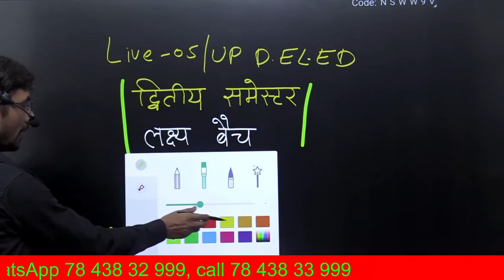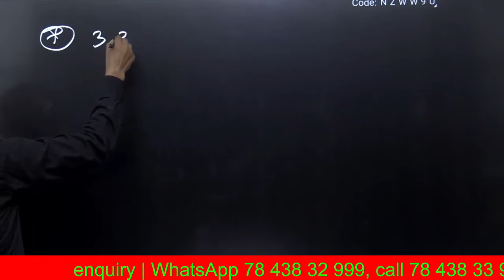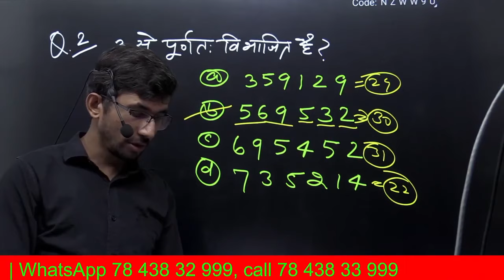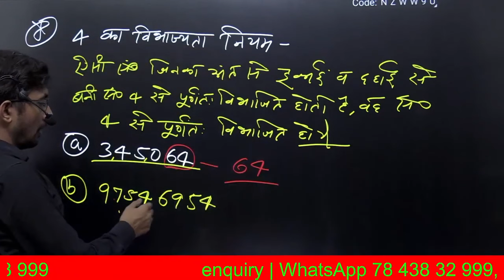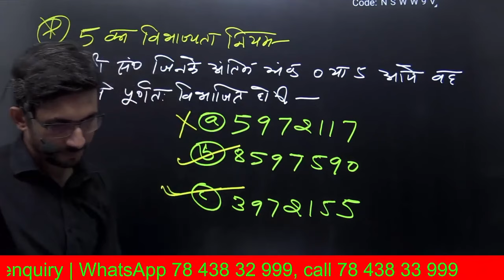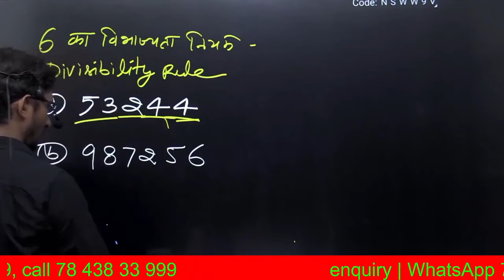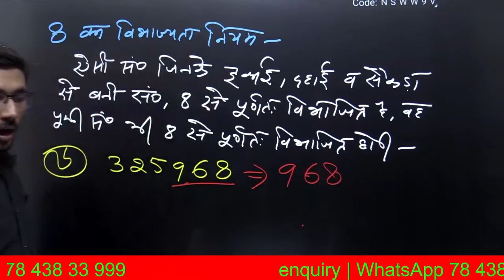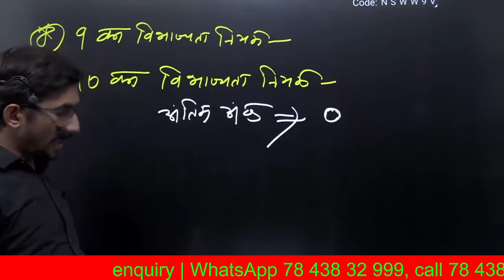UP Deled 2nd sem Maths |Revision Class Part 5